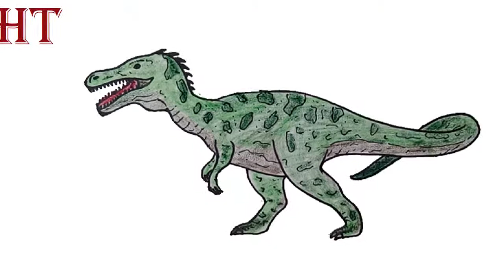How to draw a Baryonyx Step by Step || Dinosuars Drawing Easy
How to draw a Baryonyx Step by Step. Dinosuars Drawing Easy for Beginners.